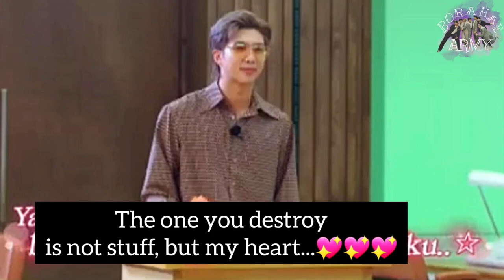[ENGSUB] BTS TOKOPEDIA 2021 - GAME TIME {Guess}